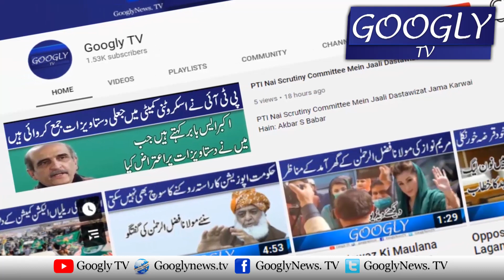Chief Justice Bandial "Pharrain" Martay Huay Pakrray Gaey | Googly TV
Chief Justice Bandial "Pharrain" Martay Huay Pakrray Gaey